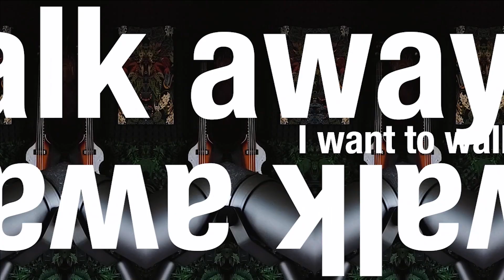Limboski - "Walk Away" [ Tom Waits ]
"Walk Away" (Waits/Brennan)
Production & mix: Limboski
Mastering: Szymon Orchowski
Video : Piotr Januszkiewicz